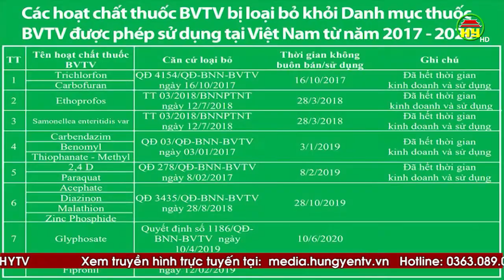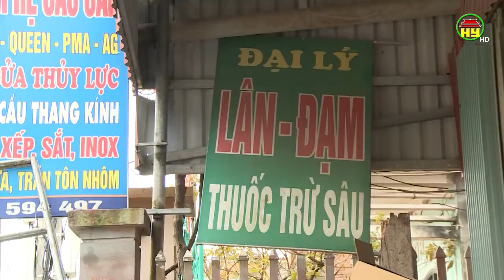Khó khăn trong quản lý thuốc BVTV